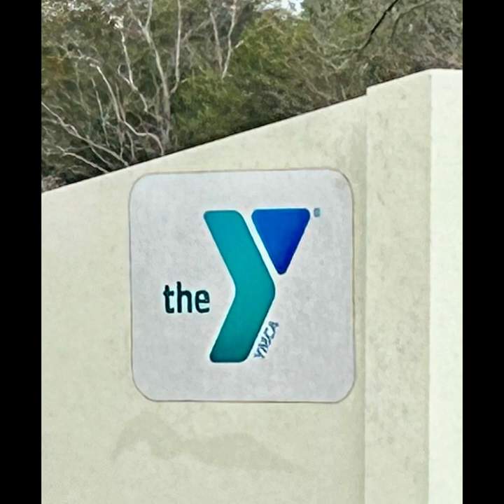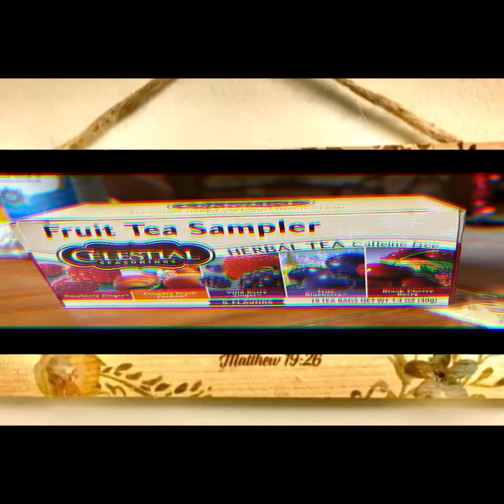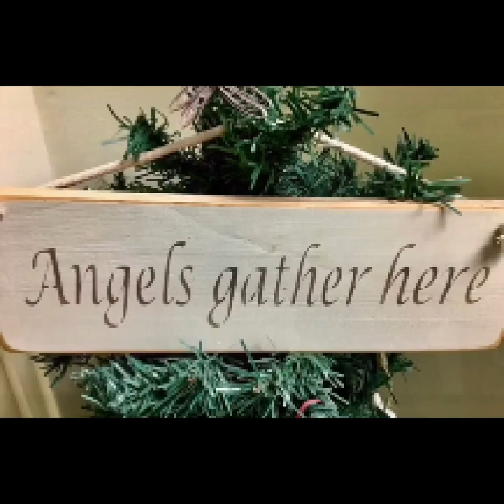Sue 70 Laura 24 Birthday Blessings